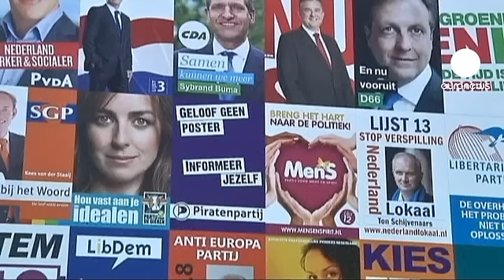Pays-Bas : législatives incertaines sur fond de crise économique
J-1 aux Pays-Bas avant les élections législatives dont l'issue s'annonce toujours très indécise. Selon les derniers sondages, le Premier ministre sortant, Marc Rutte, serait au coude à coude avec le chef des travaillistes, Diederik Samson. Derrière eux,la gauche radicale d'Emile Roemer et l'extrême droite de Geert Wilders espèrent encore créer la surprise dans cette élection, axée principalement sur le thème de la crise de la zone euro.

« Il y a des divisions très fortes sur cette question. Dans le contexte de crise économique, de crise de l'euro et des dettes souveraines, on constate une progression très forte à chaque extrême de l'échiquier politique », explique Burgoon Brian, professeur à l'université d'Amsterdam.

Face à l'augmentation de la précarité, beaucoup d'électeurs rejettent les mesures d'austérité mises en place par le gouvernement sortant. Les critiques accompagnant les plans de sauvetage pour les pays en difficulté ont également contribué à la montée d'un euroscepticisme au sein de la cinquiéme économie de l'UE.